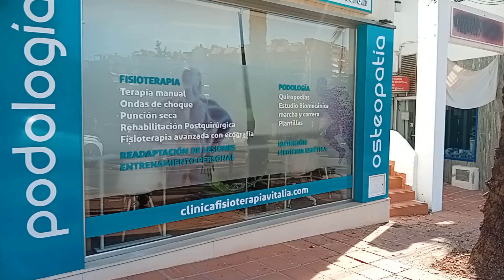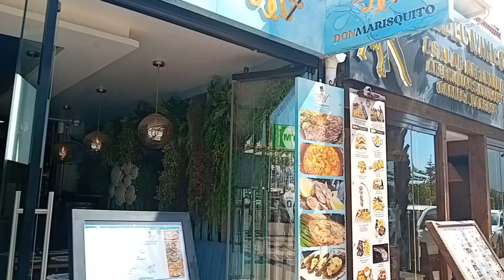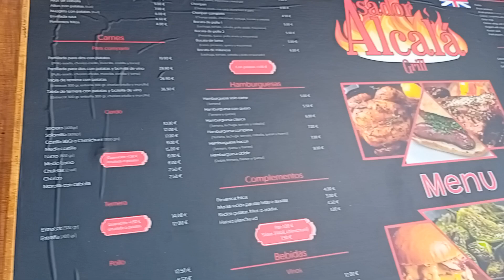benalmadena Av De las palmeras strip walkabout Costa del sol spain 🇪🇸